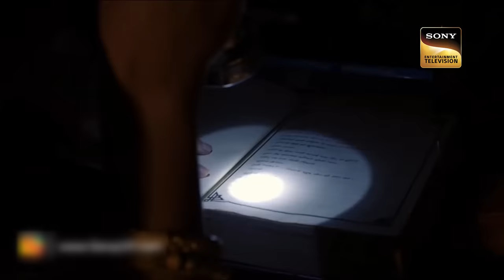Ratan's 'Special' Care For Diya - Rishta Likhenge Hum Naya -Ep15 Full Episode -रिश्ता लिखेंगे हम नया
Diya comes to her room for some work and suddenly the door of the room shuts. Seeing this, she gets scared and goes to break the door with a chair. Just then Ratan comes after opening the door and says that he had closed the door intentionally. Ratan brings a doctor with him and gets Diya injected for her treatment. Diya likes Ratan taking care of her like this.

Cast: Tejasswi Prakash, Rohit Suchanti, Anjali Gupta, Mahi Kamla, Ankur Tandon

About Rishta Likhenge Hum Naya:
Rishta Likhenge Hum Naya is the story of a 30 year old girl Diya, who spends 12 most vital years of her life in fulfilling a promise, to be the protector of Prince Ratan Maan Singh. She shares no relationship with Ratan or his family & there is no greed which drives her to do this. It's a tale of a unique relationship which starts because of a promise - A promise that Diya gave Ratan's father Maan Singh that she will sacrifice her own life, her future, her aspirations and dedicate her life to becoming the caretaker of Ratan's life and property. Set against the royal canvas of Rajasthan, the show challenges the conventional perception of men being the protector of women.

Ratan's 'Special' Care For Diya - Rishta Likhenge Hum Naya - Ep 15 - Full Episode - रिश्ता लिखेंगे हम नया